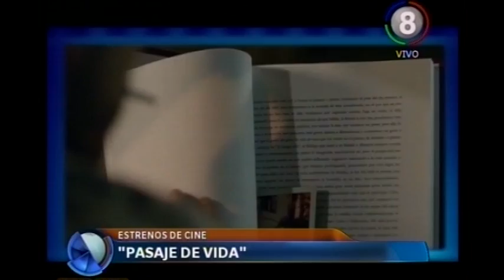Estrenos de Cine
Los estrenos de esta semana combinan acción, aventuras y la comedia.Las opciones que se presentan para la renovación de la cartelera incluyen una historia del clásico género catástrofe pero también una versión intimista sobre las parejas modernas.